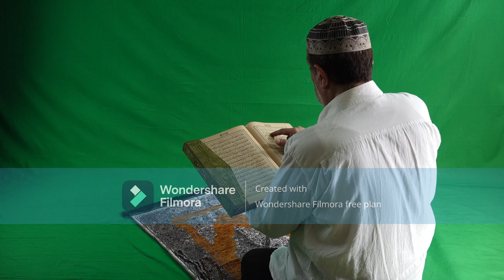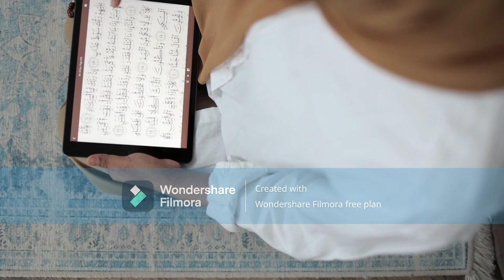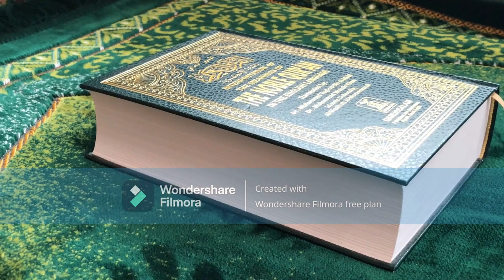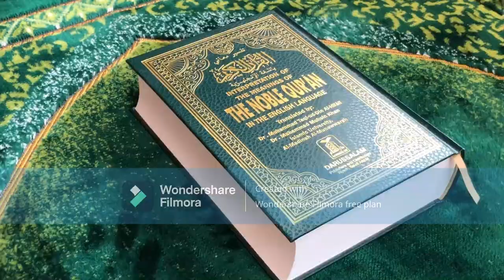হাসবি রাব্বি জাল্লাল্লাহ মাফি কালবি গাইরুল্লাহ। Hasbi Rabbi jallallah Bangla new Gojol 2022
Hasbi rabbi jallallah Bangla new gojol
we hope you like this song
Song:hasbi rabbi
Artice:Abdul maruf
Lyrics: Jobir intiaj
singer: Abdul maruf